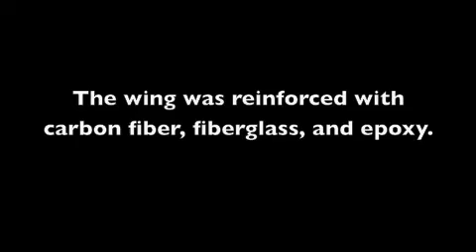Tests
M Hammond Mechanical Engineering Senior Project